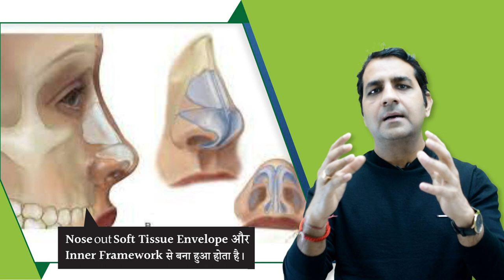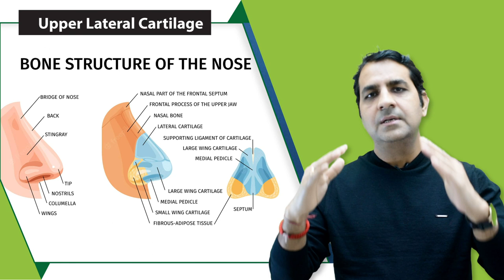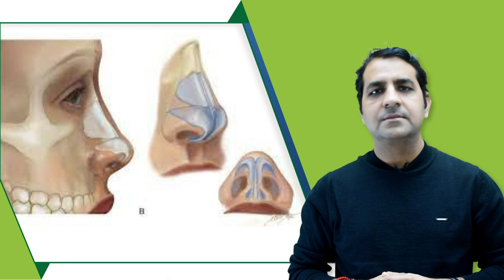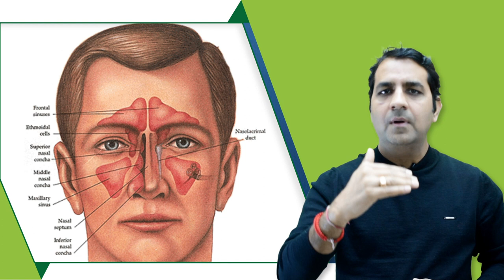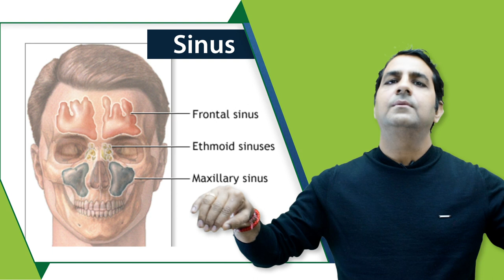नाक की आंतरिक संरचना | Jaane Apni Naak ke internal structure ke baare mai | Dr Sunil Tanvar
नाक की आंतरिक संरचना | internal structure of nose | working of nose | olfactory receptors | nasal cavity anatomy